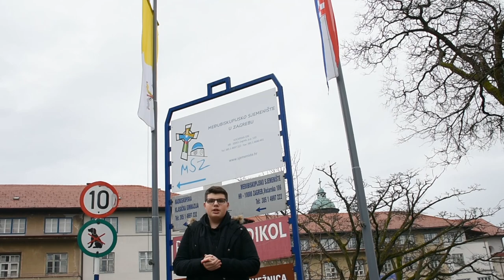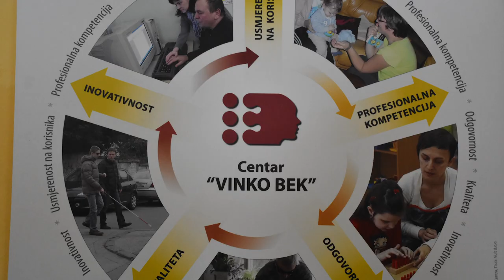Četvrtak u sjemeništu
Ako ste se ikada pitali kako izgleda jedan dan sjemeništarca, u ovome kratkom prilogu sjemeništarci prikazuju svoj četvrtak.

** Important **
All video, music and sounds effects are rights reserved.